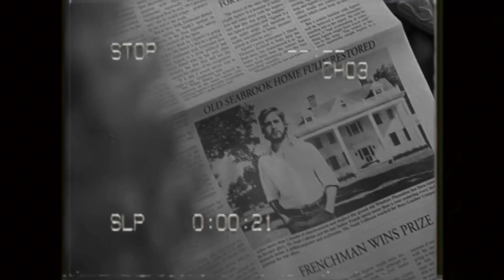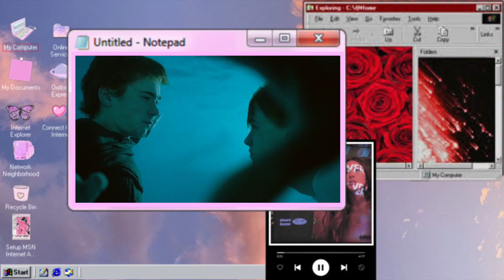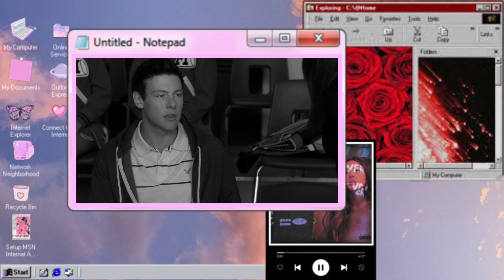Déjà vu ❥ Multicouples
requested by (/hbd) Saphia!
hd | headphones

deja vu by Olivia Rodrigo
edited by Makeda | April 2021

a belated bday present for my sister includes some of her faves

00:00-00:01 black mirror: san junipero
00:02-00:04 the last song
00:05-00:06 starstruck
00:07-00:09 the notebook
00:10-00:12 little women
00:13-00:14 black mirror: san junipero
00:15-00:16 genera+ion
00:17-00:23 the last song
00:24-00:32 little women
00:33-00:34 gossip girl
00:35-00:38 glee
00:39-00:45 the last song
00:46-00:47 starstruck
00:48-00:53 the last song
00:54-1:00 black mirror: san junipero
1:01-1:05 outer banks
1:06-1:11 skam og
1:12-1:27 to all the boys 2
1:28-1:29 obx
1:30-1:36 dare me
1:37-1:47 perks of being a wallflower
1:48-1:50 one tree hill
1:51-1:53 perks of being a wallflower
1:54-1:58 skam og
1:59-2:03 glee
2:04-2:05 perks of being a wallflower
2:06-2:08 the last song
2:09-2:18 little women
2:19-2:20 glee
2:21-2:23 sex education
2:24-2:28 glee
2:29-2:30 little women
2:31-2:42 hsm the series
2:43-2:44 call me by your name
2:45-2:46 hsm the series
2:47-2:48 call me by your name
2:49-2:51 genera+ion
2:52-2:53 starstruck
2:54-2:56 good trouble
2:57-2:59 gilmore girls
3:00-3:01 hsm the series
3:02-3:03 gilmore girls
3:04-3:07 the notebook
3:08-3:09 gilmore girls
3:10-3:11 rise
3:12-3:13 the princess diaries
3:14-3:18 gilmore girls
3:19-3:20 black mirror: san junipero
3:21-3:24 genera+ion
3:24-3:25- rise
3:26-3:29 the princess diaries
3:30-3:35 gilmore girls & little women

this took almost two weeks good gracious